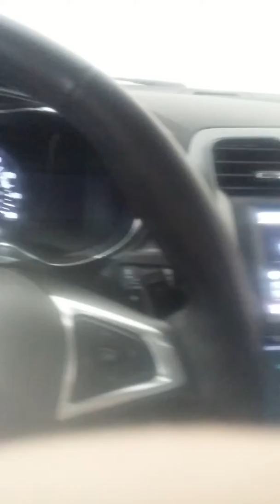Lucky for katie 2